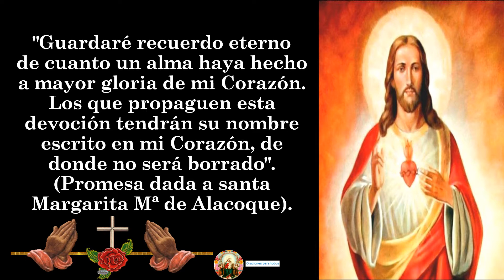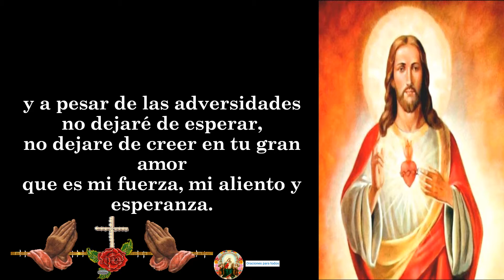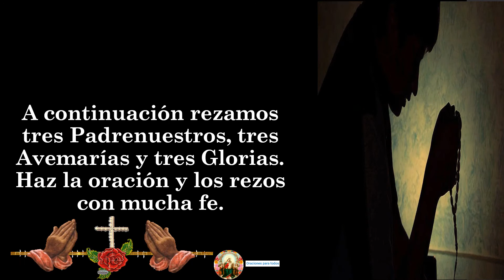NOVENO VIERNES DE LOS 9 VIERNES AL SAGRADO CORAZON DE JESUS PARA UNA PETICION MUY DIFICIL 🙏🙏🙏❤🌹🎚🧎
🙏🙏🙏🙏 A CONTINUACIÓN, TE DEJO EL LINK DE LOS VÍDEOS DE LOS  9 VIERNES AL SAGRADO CORAZON DE JESUS PARA UNA PETICION MUY DIFICIL ✝🌹: